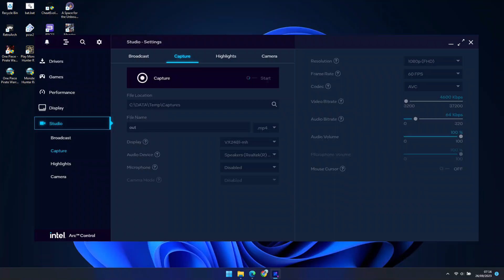ONE PIECE: PIRATE WARRIORS 4 - INTEL Iris XE | Potato Spec Low Setting Gameplay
Testing ONE PIECE: PIRATE WARRIORS 4 on my potato laptop.
Spec
CPU  : i7-1165G7 2.80GHz
RAM : 16GB
VGA  : INTEL Iris XE